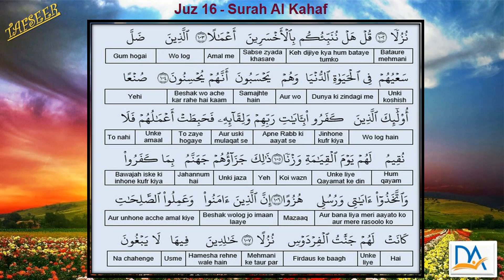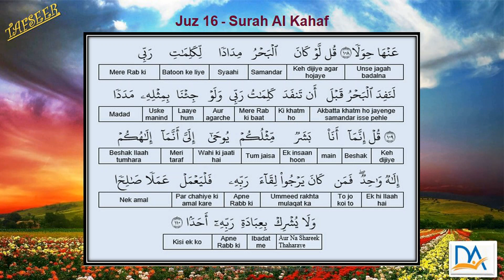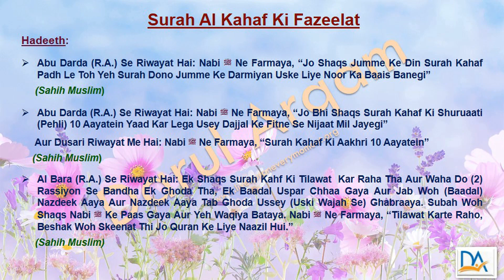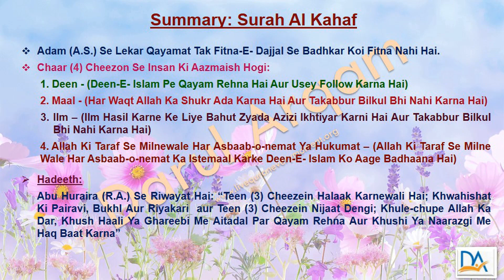Surah Al Kahaf PART 4 MP4